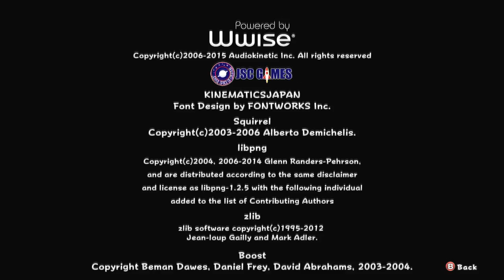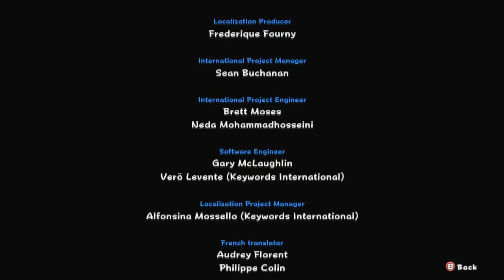Happy Wars Season 3 Credits!